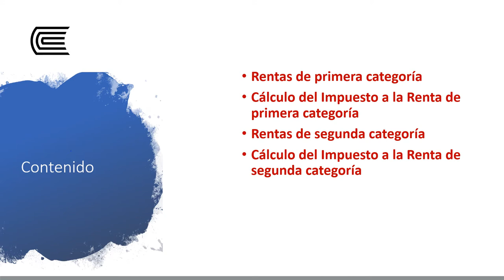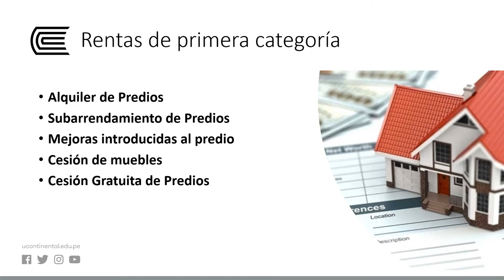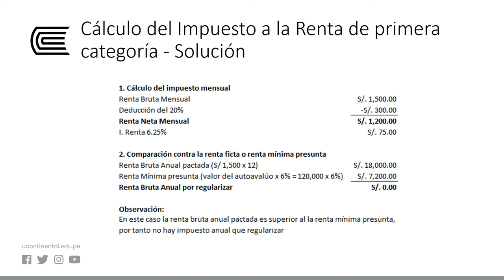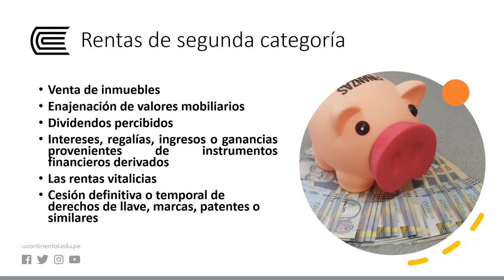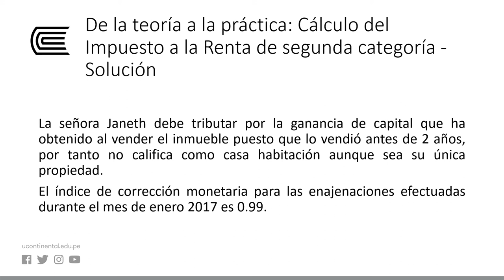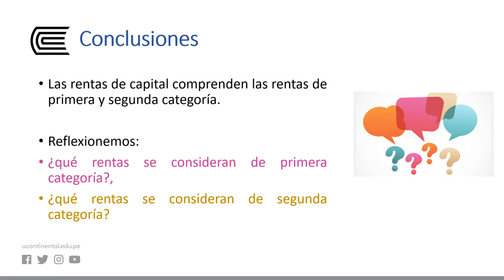Impuesto a la renta de personas naturales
Rentas Personas Naturales y de Fuente Extranjera